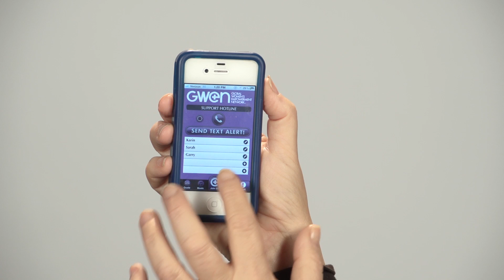GWEN (Global Women's Enpowerment Network) Alert Mobile App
The GWEN ALERT is a phone app that features an "emergency" button to use in times of distress.

If you were in trouble who would be the first person you would call? Who would be the second? What if you had the ability to notify your top five closest loved ones with an emergency text in case you were in dire trouble or in a life-challenging situation?

This September, you will be able to do this with our GWEN ALERT app.

In an emergency, with one click of a button on your smart phone, you will be able to send a preset text to your GWEN FIVE alerting them instantly that you are in trouble. This activates GPS tracking, attaching your location to the message so they can send help.

GWEN ALERT is useful for those in abusive relationships; those dating, traveling or meeting people alone; children, teens and young people in danger; as well as senior citizens living alone and feeling threatened.

Once you get this app, you will want to share this with your GWEN FIVE , so that they have the opportunity to put you in their GWEN FIVE and add four more contacts into their own app. The best part is...it's FREE!

In addition to the emergency alert, the GWEN ALERT mobile app keeps you inspired and feeling empowered with daily tips, quotes, downloadable music and more.

JOIN THE GWEN COMMUNITY RIGHT NOW AND SIGN UP FOR THE GWEN ALERT. You will be then registered to win great prizes worth THOUSANDS of dollars into our upcoming programs and curriculum, including a CHANCE TO WIN A FREE IPAD.